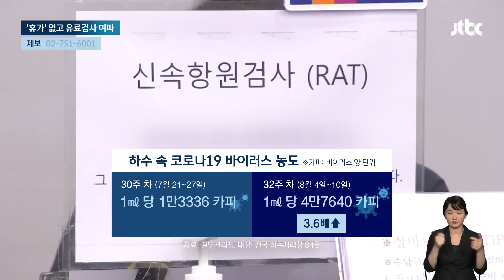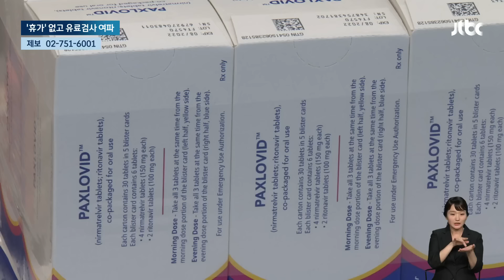코로나는 퍼지고 확진자 숨고…'휴가' 없고 유료검사 여파 / JTBC 뉴스룸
코로나 환자 수가 계속 늘고 있는 가운데 검사를 안 받은 숨은 확진자도 꽤 많을 걸로 보입니다. 전과 달리 검사비도 직접 내야 하고, 직장인들은 개인 연차를 써야 하는 데다가, 자가 키트도 자주 품절돼서 검사를 포기하는 경우도 있다고 합니다.